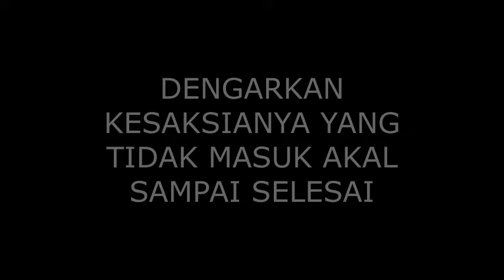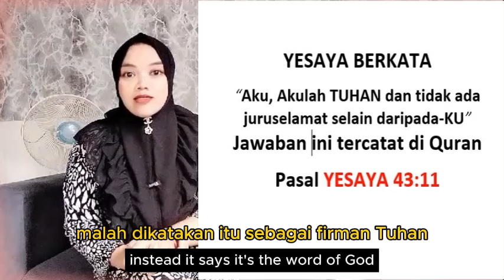ADA MUALAF SEPERTI INI YA DALAM ISLAM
- jadi selama 25 tahun juga dia sholat sholatan, puasa puasaan, tidak ada manusia yang paling bantat selain membohongi diri sendiri